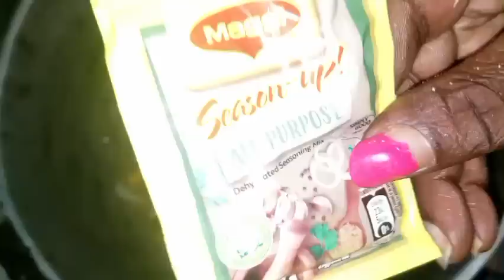annieyee cooking French fry chicken and rice&peas